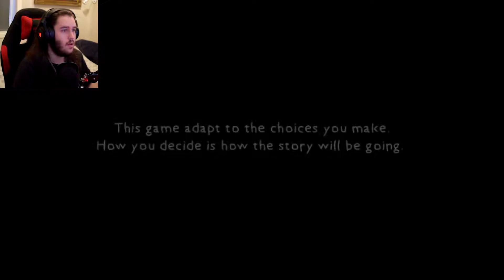A CUTE LIL' ADVENTURE! | Caterpillar